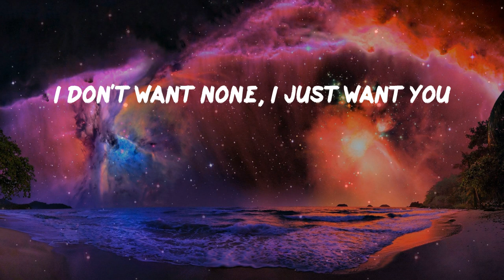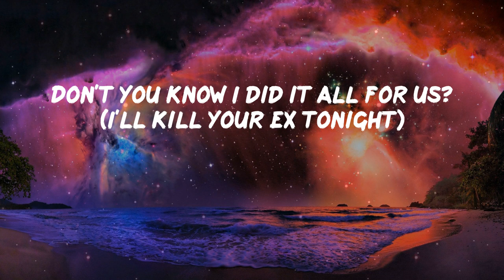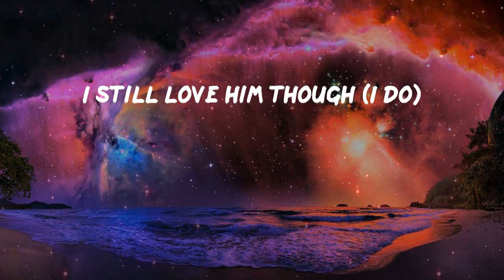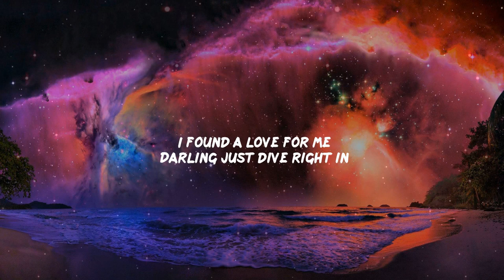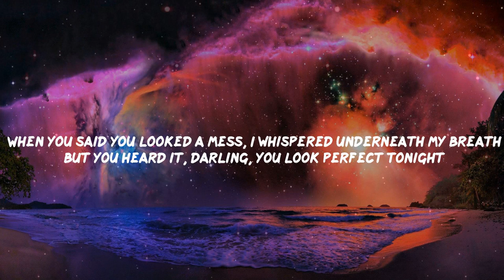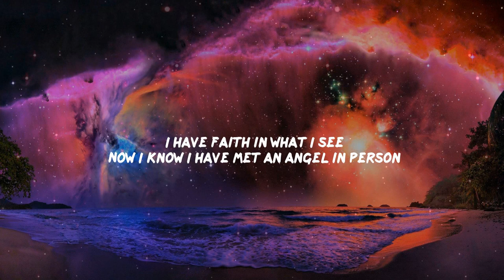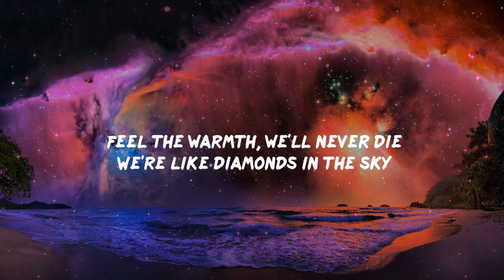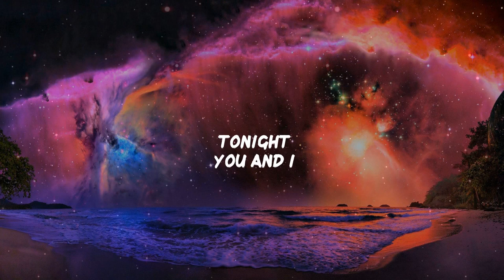Pillow Music: Kill Bill - SZA